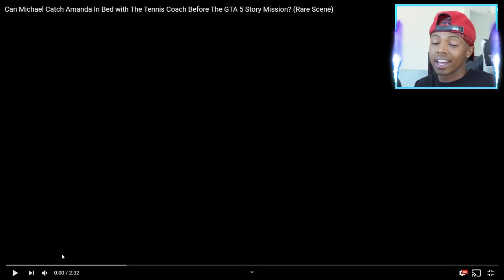Michael Catches Amanda In Bed with The Tennis Coach!!